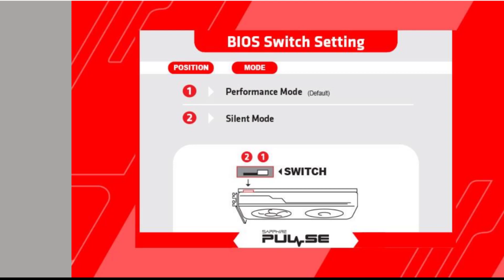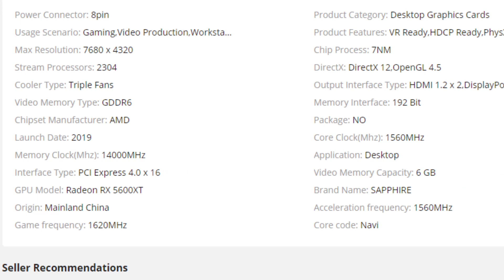RX 5600 XT 6GB GDDR6 High Performance GPU | Advance Touch